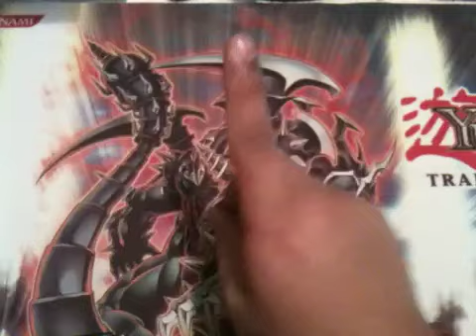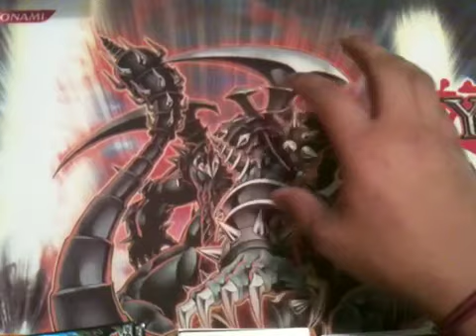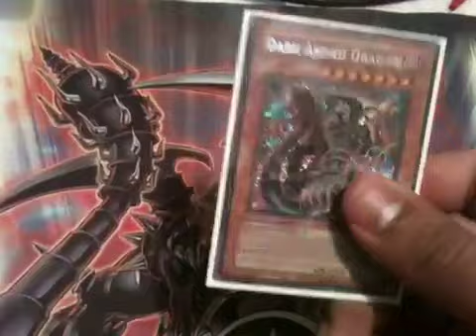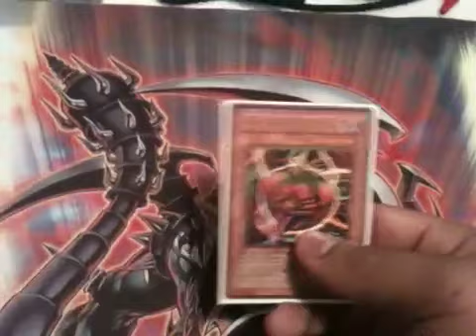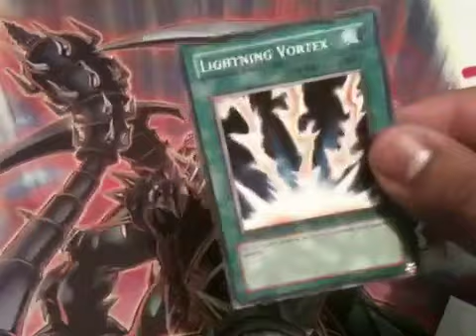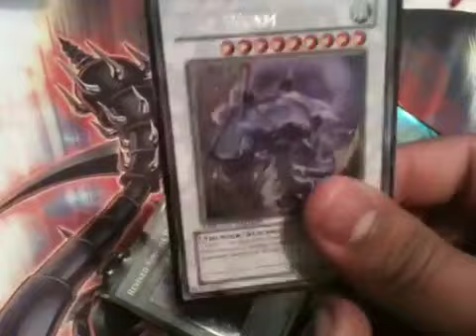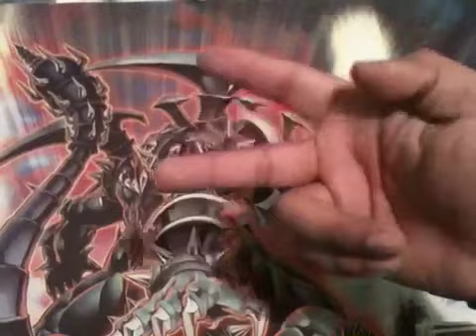!!!Weekend Tourney!!!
Just reporting about the yugioh tournament this past weekend at my locals, I entered it and got  1st place; going 5 rounds undefeated. My opponents were pretty strong, but playing stratigiecly and siding in properly made the difference and paved the way for my victory.
check his deck out!!!
Round1-Lightsworn
Round2-Lightsworn
Round3-Ebonmagician's Cookie Cutter Chaos deck!!!
Round4-Blackwings
Round5-blackwings